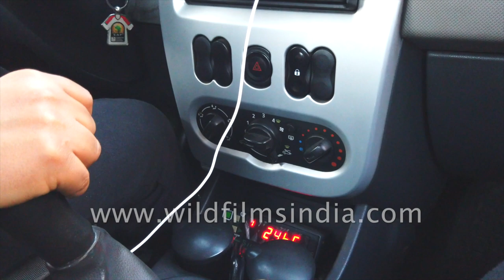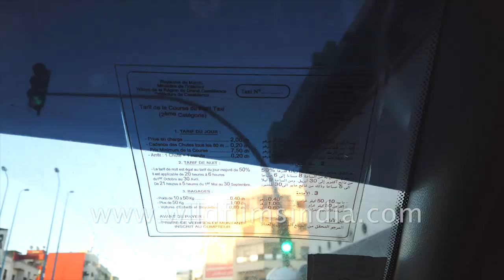Taxi ride in Casablanca, Morocco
From the major thoroughfares lined with palm trees and tall office buildings to the Atlantic Ocean and its view on the world, Casablanca is Morocco's economic powerhouse. This vibrant city is always on the qui vive.

Modern constructions blend with charming neighbourhoods that reflect Arabic-Islamic heritage and the traces of the city’s colonial period.

Source: visitmorocco